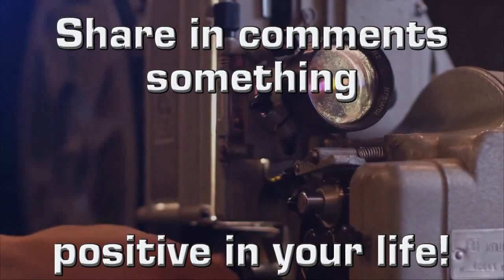Throw back Thursday Baby Jeff